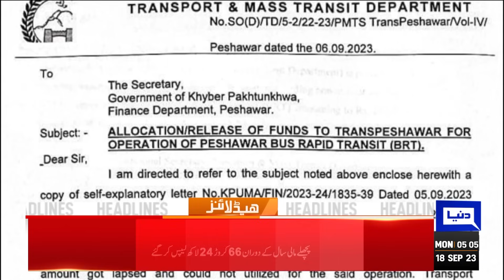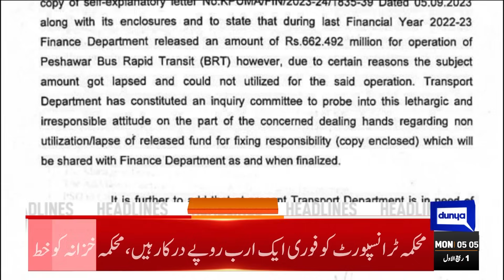Jamaat-e-Islami Ka Ehtijaj | Dunya News Headlines 05:00 AM | 18 Sep 2023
Qazi Faez Isa takes oath as 29th Chief Justice of Pakistan

PM Kakar says situation at borders won't delay elections

Stage set for Justice Isa as 'tearful' Bandial bows out as CJP

Raja Riaz joins PML-N, expresses confidence in Nawaz Sharif's leadership

More food inflation as fuel price hikes increase production, transportation costs

Attempts to minus Nawaz Sharif put Pakistan's economy in peril, says Maryam

Rabiul Awwal moon not sighted, Eid Miladun Nabi to fall on Sept 29

Rain, wind with thundershower expected in most parts of country